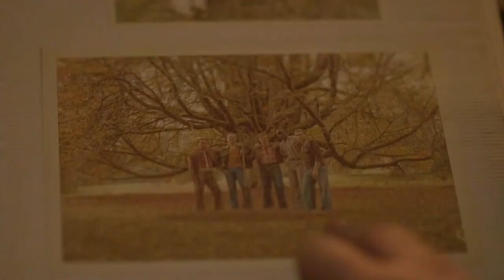Riverdale 2x09 Promo "Silent Night, Deadly Night" (HD) Season 2 Episode 9 Promo Mid-Season Finale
Riverdale 2x09 "Silent Night, Deadly Night" Season 2 Episode 9 Promo - A SHOWDOWN WITH THE BLACK HOOD — After snooping around for Christmas gifts, Veronica (Camila Mendes) uncovers a major secret Hiram (Mark Consuelos) has been keeping from her. Fallout from Jughead’s (Cole Sprouse) encounter with Penny Peabody (guest star Brit Morgan) creates tension between him and FP (Skeet Ulrich.) Meanwhile, a defiant Cheryl (Madelaine Petsch) takes matters into her own hands after Penelope (guest star Nathalie Boltt) tells her they cannot afford Christmas this year. Finally, Betty (Lili Reinhart) and Archie’s (KJ Apa) vow to take down the Black Hood once and for all leads to a dangerous showdown. Marisol Nichols, Madchen Amick, Luke Perry, Ashleigh Murray and Casey Cott also star. Rob Seidenglanz directed the episode written by Shepard Boucher (#209). Original airdate 12/13/2017.

Riverdale 2x09 Promo/Preview "Silent Night, Deadly Night"
Riverdale Season 2 Episode 9 Promo
Riverdale 2x09 Promo "Silent Night, Deadly Night" (HD)

» Watch Riverdale Wednesdays at 8:00pm on The CW